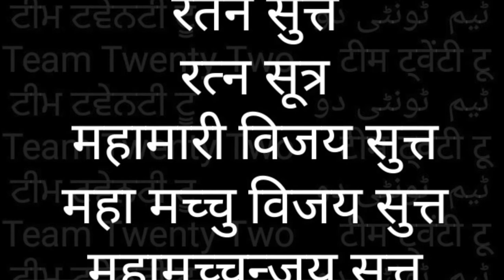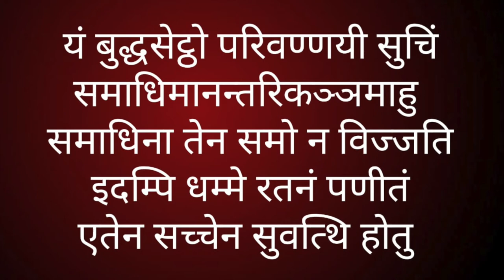RATANA SUTTA-5 💎 रतन - सुत्त-5 THE JEWEL DISCOURSE||Team Twenty Two||pali|सुधीर राज सिंह